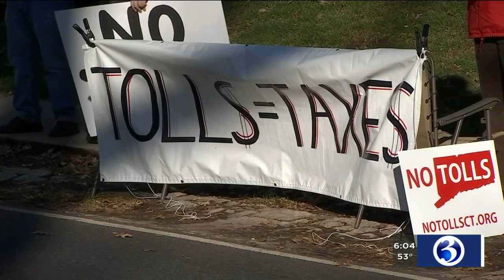VIDEO: Republicans, Democrats, governor meet to discuss tolls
Lawmakers from both sides of the aisle came together on Tuesday to discuss tolls with the governor.